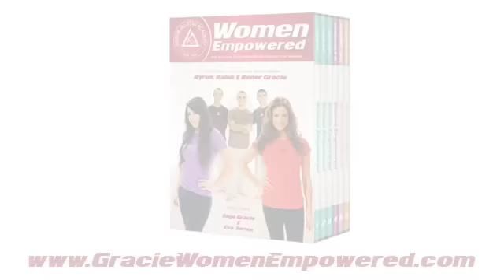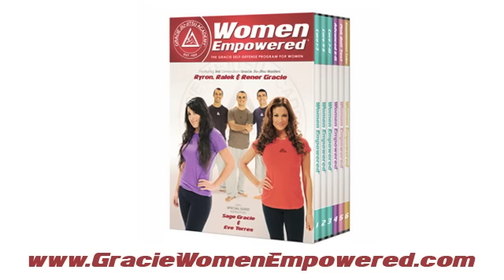"The Four Phases" (Gracie Women Empowered DVD Sample Clip)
Women Empowered is the official Gracie self-defense program for women. Originally, this 15-lesson program could only be accessed at the Gracie Academy in Torrance, CA. But now, the entire program is available in one 6-disc DVD collection, so you can complete the course from the comfort of your own home under the direct guidance of Ryron, Rener, and Ralek Gracie, along with special guest instructors Sage Gracie and Eve Torres!

In this Women Empowered sample clip, you will join Ryron and Rener for one of the Total Empowerment Talks featured on disc 6 of the DVD collection. They share a terrifying story of a Women Empowered student who was attacked in broad daylight near her home in San Diego, California, and then they explain the keys to her survival.

The complete DVD program features 10 Core Lessons and 5 Advanced Lessons, as well as well as several "Empowerment Talks", designed to increase awareness and reduce your likelihood of being assaulted.

Although there are many women's self-defense programs on the market, the Women Empowered program is unique in that all the techniques have been proven effective for all women, regardless of age or fitness level, and it is the only self-defense program that effectively addresses what to do at all Four Phases of a sexual assault. To read more about the Four Phases, please

THE PARTNERSHIP
There are several well-established national outreach programs that are committed to preventing rape and abuse towards women. The Gracie Academy has partnered with these organizations to ensure that the Women Empowered program is made available to those who need it most. For every 10 Women Empowered DVD collections sold, we will donate one Women Empowered DVD collection to a battered women's shelter or rape prevention organization.

The DVDs are region free and are designed to be compatible with all DVD players.

If you're a woman, and you've EVER thought about learning self-defense, this program is for you. If you're a man, and you've always wanted your wife/girlfriend/sister/daughter/mother to learn self-defense, but she's too intimidated to take classes at the local martial arts club, this program is for her. 100% satisfaction guaranteed.